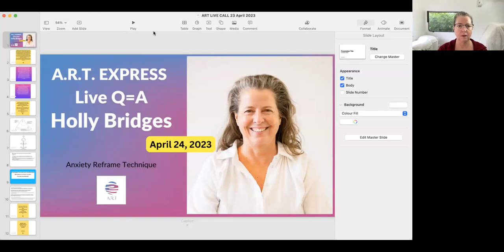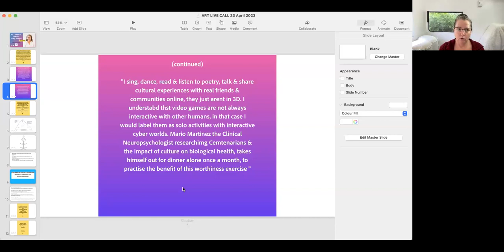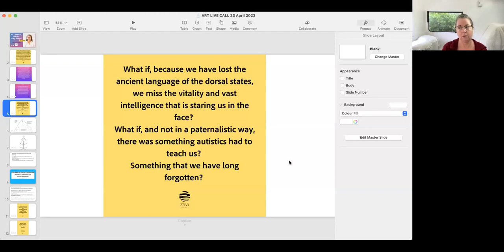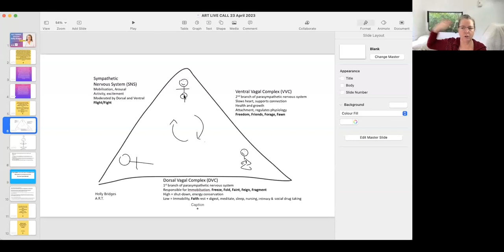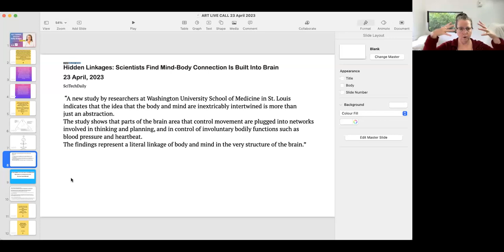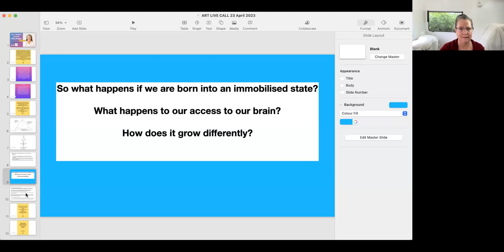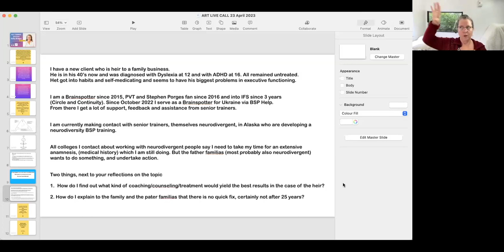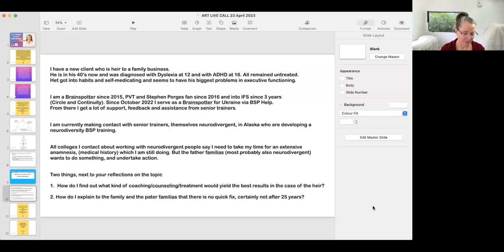A.R.T. Express Live Q+A 24/3/23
Holly Bridges talks about the value of the dorsal vagus; building autonomy for clients; appreciating different realities; holding complexity; states of stillness; autistic inertia.